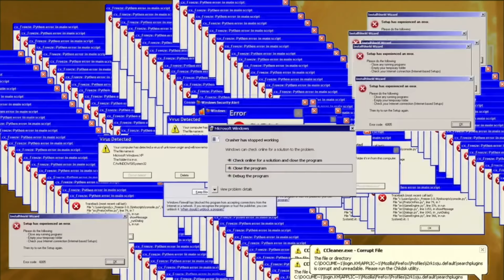Ksatria Berjubah Perang - A Plague Tale Innocence Indonesia #11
Sudah nonton ini?
"REMNANT FROM THE ASHES - Boss Fight Pertama Shroud - Part 2 Indonesia "